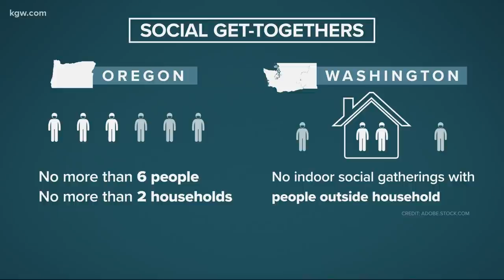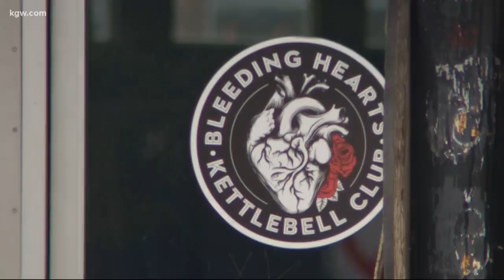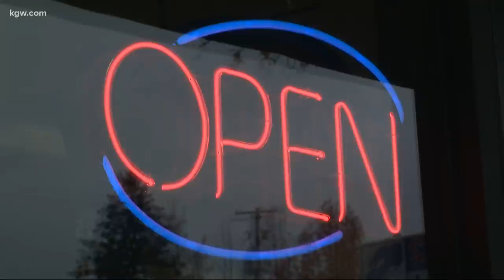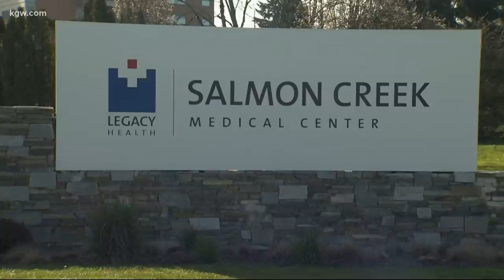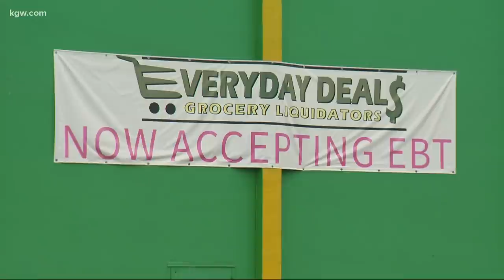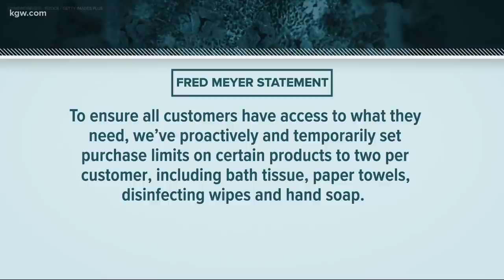Top Stories: 5pm 11-16-20